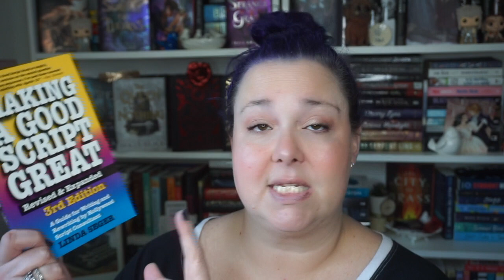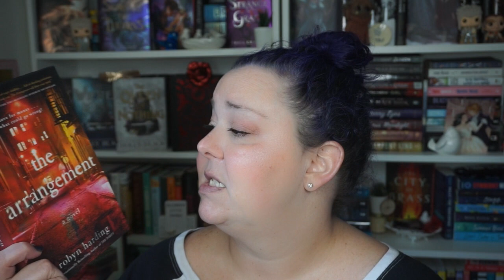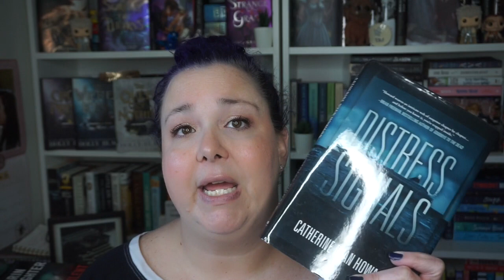My May TBR: still riding the thriller train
There is no end to the thriller train that I'm on, and I'm living my best life, friends. Let's go!

♥ ~~Links & Stuff ~~♥

Using the links below helps my channel & myself so much!

Happy Reading
Julie